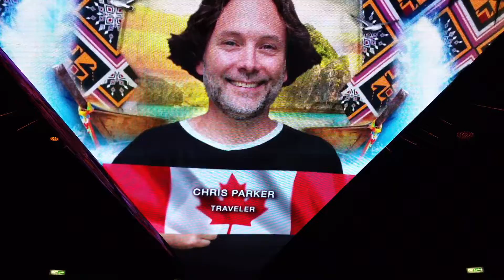Thailand Pavilion / One of the most spectacular pavilions at EXPO 2020 Dubai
culture / development  / technology  / future